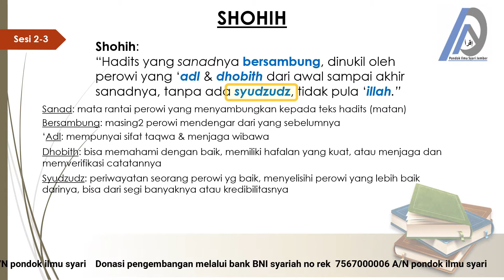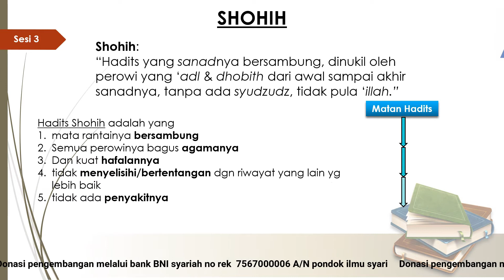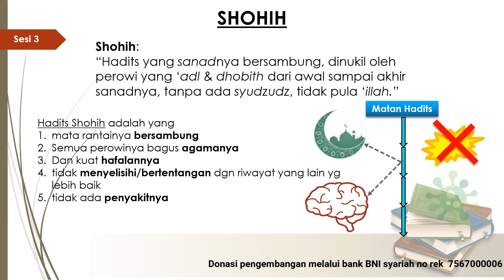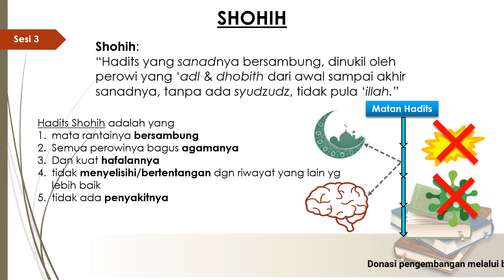Pertemuan Ke Tiga Mustholah Hadits Pemateri: Ustadz Muhammad najmudin Syafiq حفظه الله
Kitab At-Ta’liqat Al-Atsariyyah ‘Ala Al-Manzhumah Al-Baiquniyyah : syekh Ali Al halabi Rahimahullah